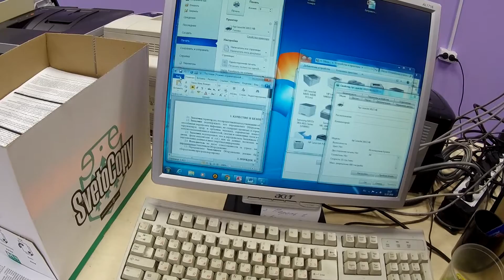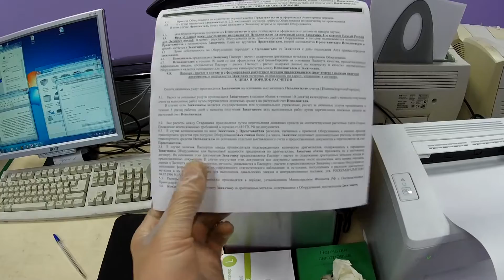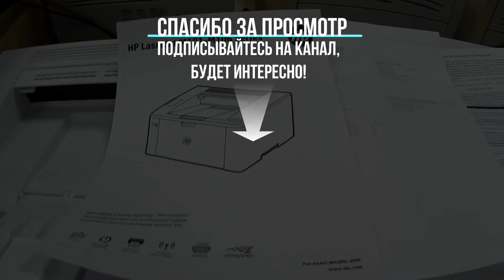#8 Заправка картриджа HP CF218A \ CF217A \ CF230A \ Canon 051 | Инструкция по заправке картриджа HP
Очень подробная, качественная и со всеми нюансами инструкция по заправке картриджей CF218A \ CF217A \ CF230A \ CF230X \ Canon 051
Как сделать картридж вечным и чем мы заправляем данные картриджи.

Инструкция подходит для перечисленных картриджей и принтеров ниже:

Для принтеров HP LaserJet

Модель картриджа
CF218A

Модель картриджа
CF217A

Модель картриджа
CF230A
CF230X

Для принтеров Canon

Модель картриджа
Canon 051
Canon 051H

Совместим с принтерами
Canon LBP 162dw
Canon MF 264dw i-Sensys
Canon MF 267dw i-Sensys
Canon MF 269dw i-Sensys

Заправка картриджа hp CF218a cf217a cf230a cf230x canon 051